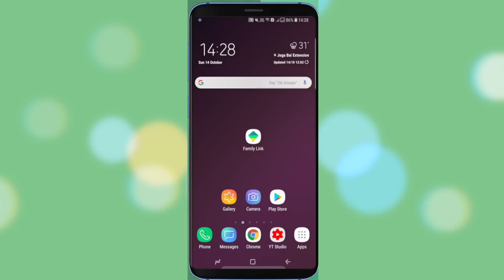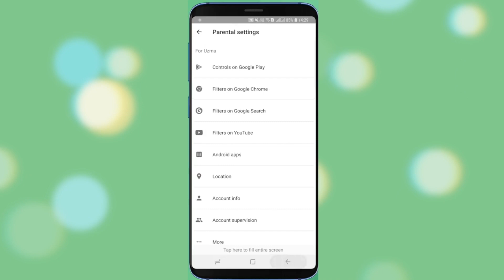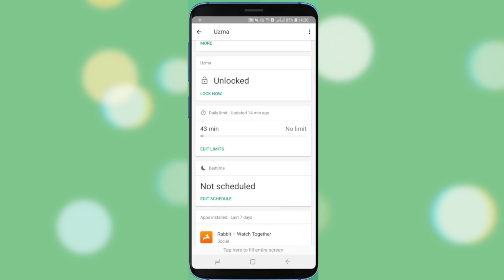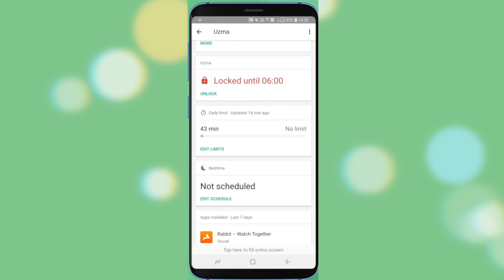How to Control Any Android Phone ?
Google Family Link for parents : Whether your children are younger or in their teens, the Family Link app lets you set digital ground rules to help guide them as they learn, play, and explore online. For children under 13 (or the applicable age of consent in your country), Family Link also lets you create a Google Account for your child that's like your account, with access to most Google services.
The software’s support for teens rolls out this week worldwide, Google says, as part of Family Link’s global expansion. The applicable age for a teen varies by country, but in the U.S. it’s 13. The app will also be available for Chromebook devices. And soon, parents will be able to manage Family Link devices through Google Assistant voice commands, too.